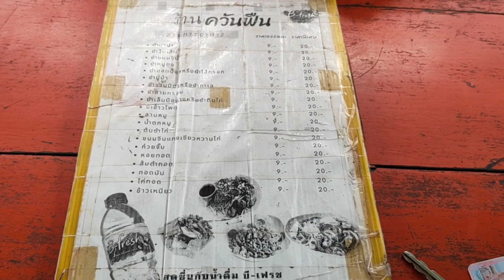อาหารตามสั่ง 9 บาท